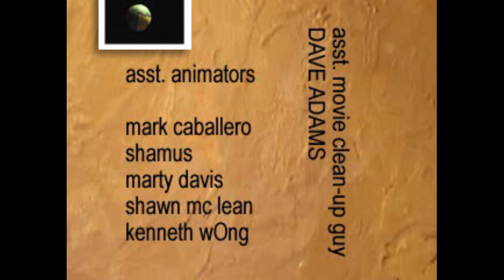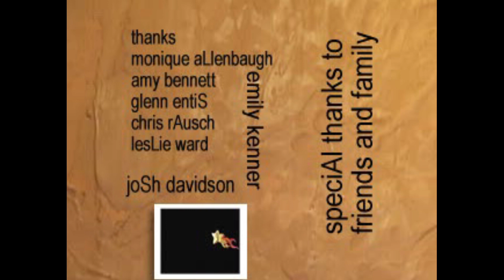SkullMonkeys Ps1 - Capítulo 1 // Niveles: 0-3 (No Commentary)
Muy buenas gente!! Comenzamos una nueva serie, vamos esta vez con un clasicazo que tengo grabado a fuego en mi cabeza y que es uno de mis juegos favoritos desde niño, SkullMonkeys. Un plataformitas desarrollado por Dreamworks y publicado por Electronic Arts.

El gameplay vuelve a estar sin comentar como la mayoría que juegos que subo últimamente, por razones que ya conocéis los que me sigais. Y aviso que no he podido encontrarlo con subtitulos en español, aunque tampoco os vais a perder gran cosa jaja.

Serán capitulitos cortos, ya que en el momento en que estoy escribiendo esta descripción, llevo solo 2 capítulos y casi voy por la mitad, por lo que no superarán los 30 minutos cada uno, para que haya al menos 4 ó 5 capítulos.

Como siempre, muchísimas gracias por pasaros, espero que disfrutéis este pepino cósmico y nos vemos en próximos vídeos!!

00:00 - Intro
06:45 - Skullmonkey Gate
10:02 - Science Center
17:05 - Monkey Shrines
22:44 - Hard Boiler